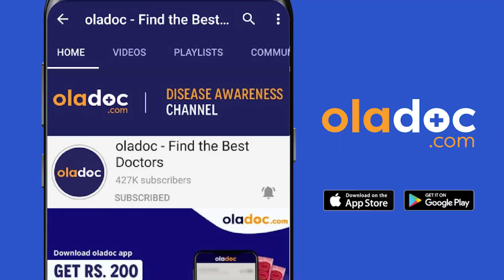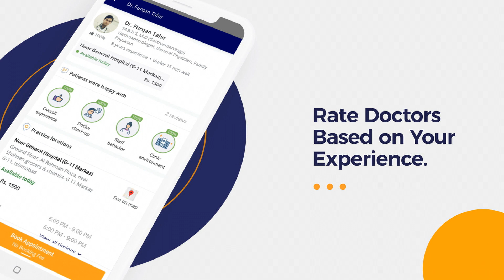Arthritis/Joint Pain Symptoms Treatmen - Joron Ki Sozish Ka Dard- Ghutno /Knee Pain- Gathiya Ka Ilaj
Arthritis (joron ka dard) is characterized as a group of diseases caused by an overactive immune system that results in inflammation. Many forms of these diseases manifest mainly in the form of inflammation of the joints and are felt as joint pain and stiffness, but arthritis (joron ka dard) can also affect other connective tissues.

Symptoms of arthritis (joron ke dard ki alamat) are not localized to the damaged joint: patients may also experience fever, weakness, and organ damage in addition to the stiffness and pain in the joints. A doctor will treat arthritis (joron ke dard ka ilaj) based on the patient's history and a physical examination, as well as by testing blood for markers of inflammation.

Treatment of Arthritis (gathiya ka ilaj) is often conservative and includes a combination of exercise programs to retain strength and mobility along with medical therapies that help in reducing the inflammation and pain. Rarely do patients require surgery for these conditions.

Dr. Anwar Kiani is one of the top Orthopedic Surgeons, practicing at MaxHealth Hospital, Islamabad.